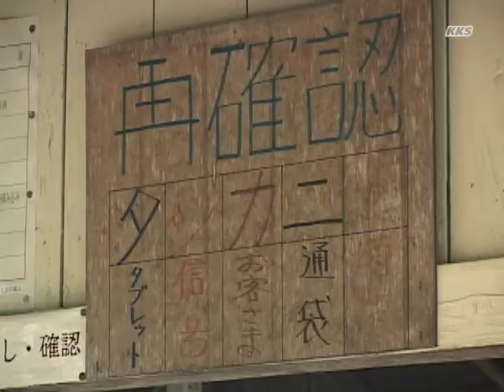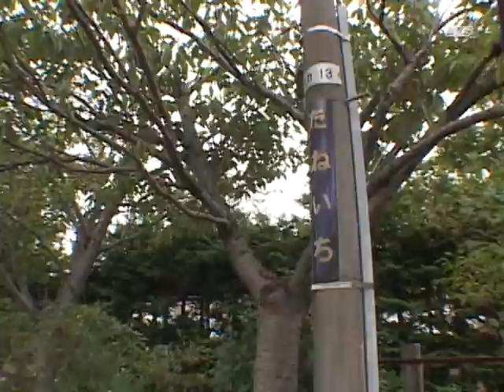驛 － 八戸線侍浜駅&種市駅 －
JR東日本の最後の腕木式信号の路線である八戸線に赴いた動画の一つです。
侍浜駅と種市駅でのポイントの切り替え、タブレットの収受です。